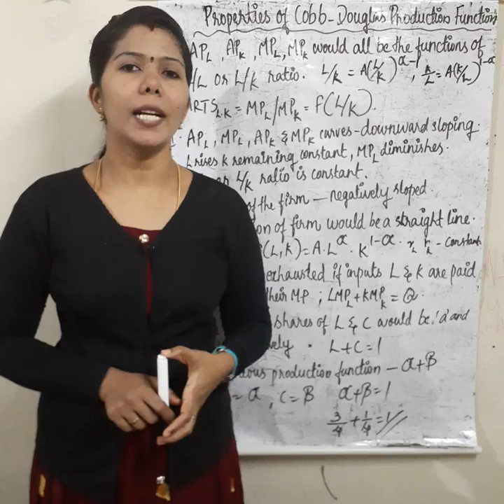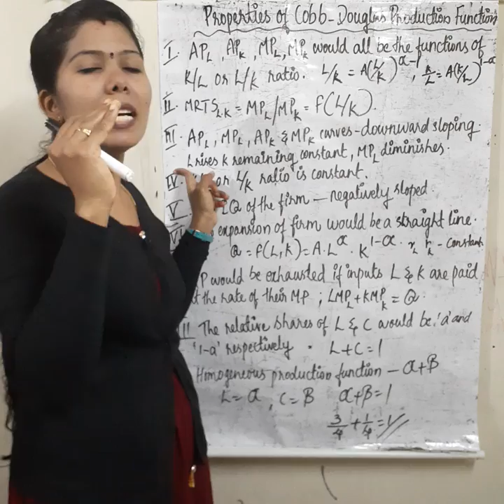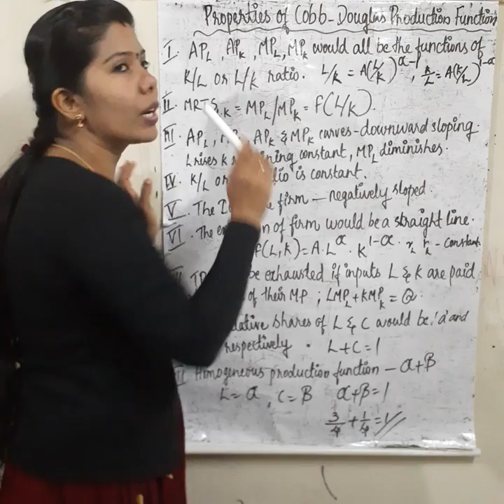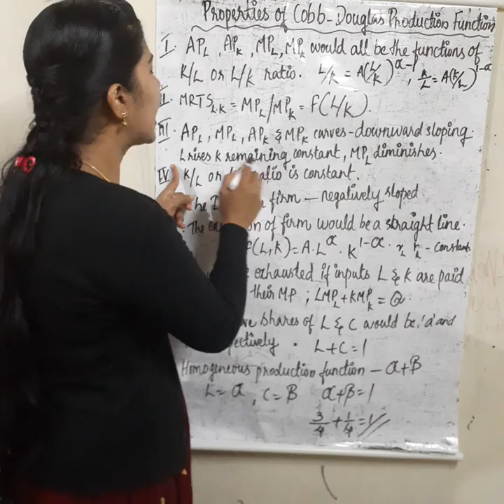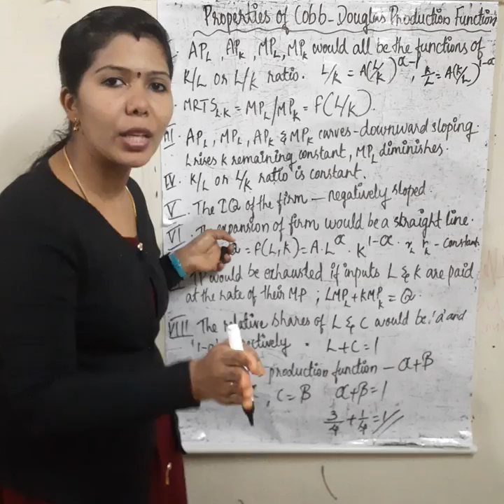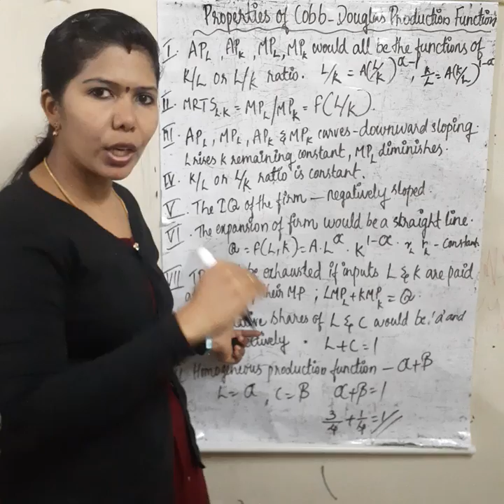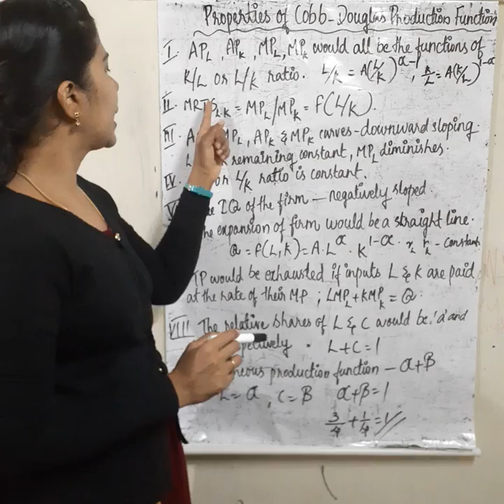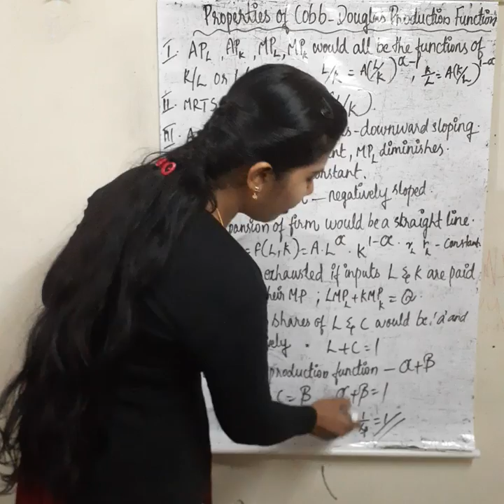PROPERTIES OF COBB- DOUGLAS PRODUCTION FUNCTION # MALAYALAM EXPLANATION.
Cobb Douglas Production Function introduction video. try to watch this video. then learn properties of Cobb- Douglas Production Function.